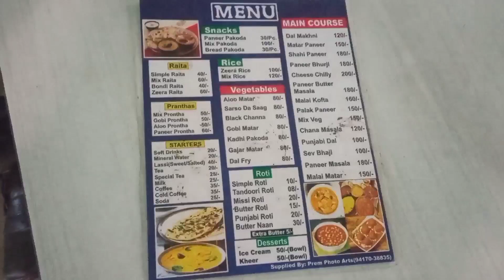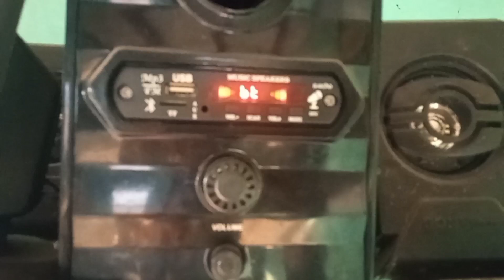Nh 44 update / Volvo nh 12 / Nh 44 / saju bhat / vlog / Gwalior express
Hello ...Guys hope you all are fine and your family is good always keep smiling and focus on your goal...❤️❤️👍... Dreams come true but take passion and focus on your work .life give us lots of chance to grow up but for that we should try to be strong and enjoy your life❤️
Vlogmas
nh 44,nh 44 highway,national highway 44,nh 44 map,nh 44 ride,nh 44 india,nh 44 story,nh 44 length,nh 44 study iq,nh 44 update today,nh 44 highway news,nh 44 national highway,nh44,nh 44 highway news today,real scary nh 44 stories,nh-44,nh 44 kashmir to kanyakumari,which is longest nh 44 or nh 27?,delhi panipat expressway nh 44,does nh 44 pass through kerala?,national highway 44 update today,does nh 44 pass through jabalpur?